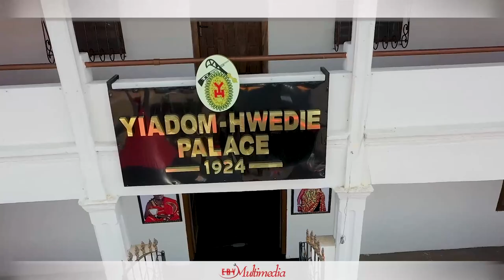GHANA MOURNS THE DEATH OF NEW JUABEN PARAMOUNT CHIEF AND QUEEN MOTHER (ADUPON ATUTU )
One Week Mourning of the Paramount Chief and Queen Mother of New Juaben, in the Person of Dasebre Professor Emeritus Oti Boateng and Nana Yaa Daani II Queen Mother of New Juaben and May both of them souls rest in perfect Peace Amen.